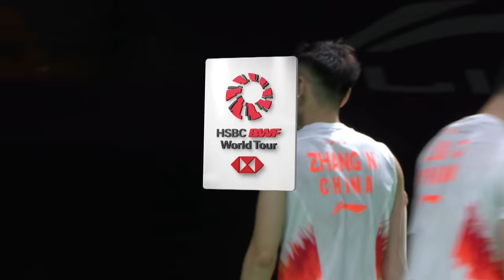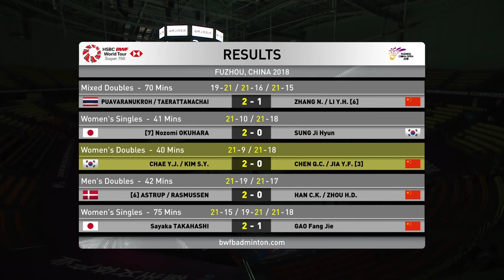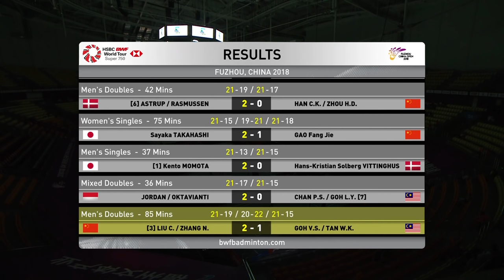R16 | MD | LIU/ZHANG (CHN) [3] vs GOH/TAN (MAS) | BWF 2018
The China Masters is a World Tour Grade 2 Level 3 tournament. Held since 2005 as an annual badminton tournament in China. The China Masters is one of two HSBC BWF World Tour tournaments hosted in China annually, the other being the China Open, a HSBC BWF World Tour Super 1000 tournament.